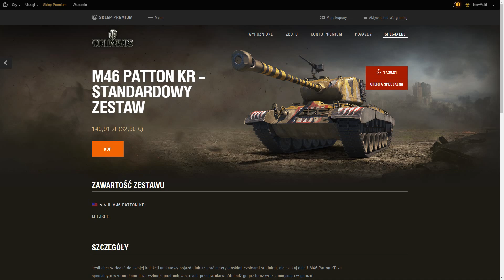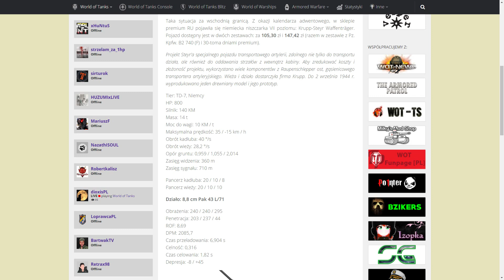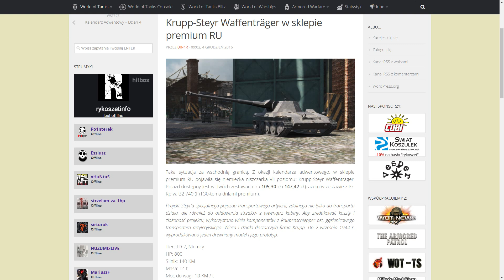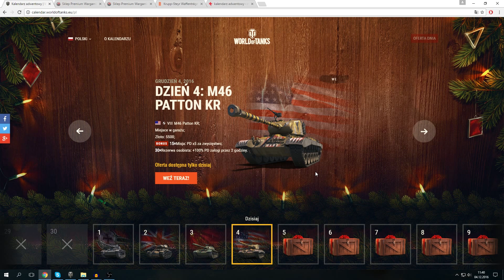SŁABY CZOŁG - M46 Patton KR - World of Tanks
Według mnie słabizna, nie polecam :)